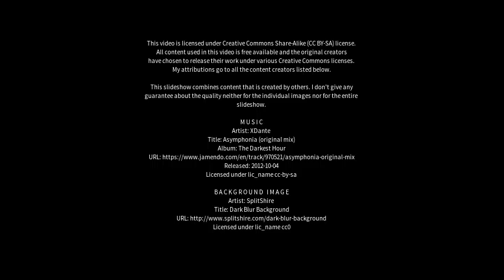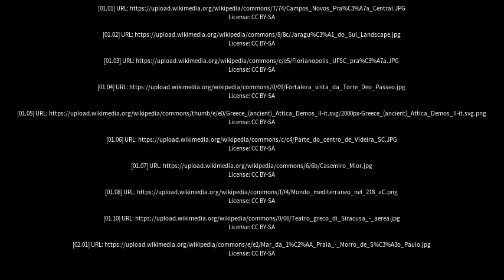Best places to visit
Best places to visit - Otacílio Costa (Brazil) Best places to visit - Slideshows from all over the world - City trips, nature pictures, etc.